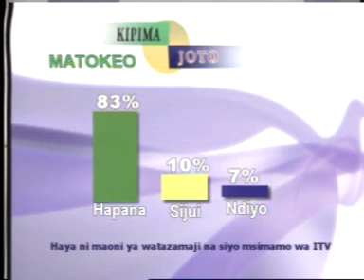ITV na Habari za Tanzania.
Habari za kwetu